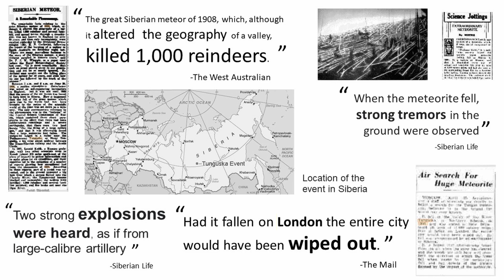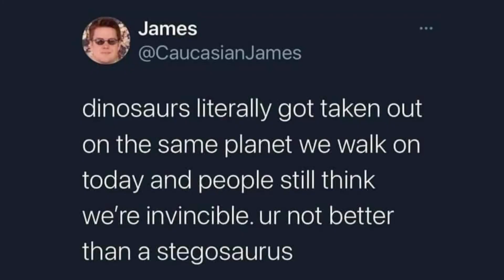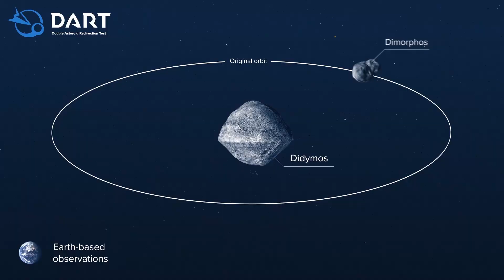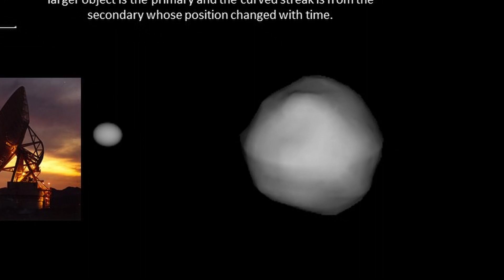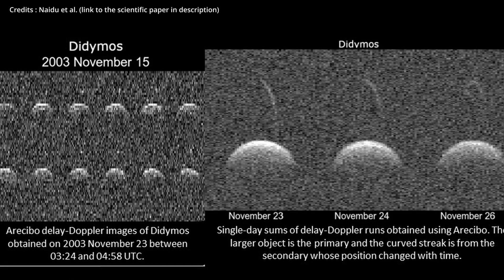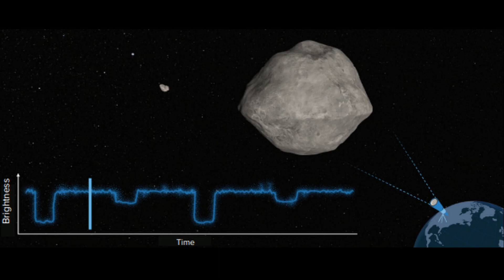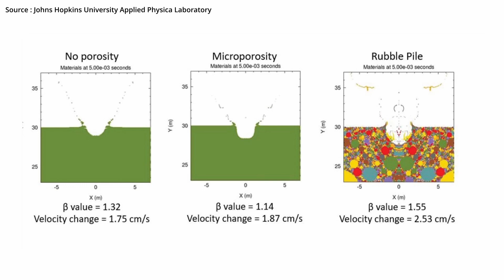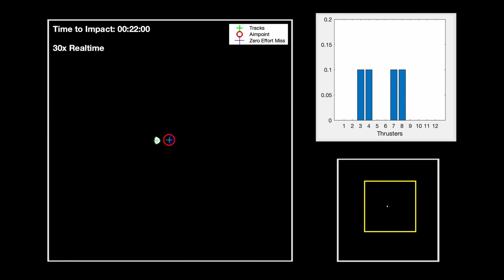NASA's DART is going to CRASH?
NASA just launched its first planetary defence mission - DART (Double Asteroid Redirection Test) which plans to hit the satellite moon of the asteroid Didymos. Let us find out more about the first of its kind mission and how it is of paramount importance to the protection of the Earth from space rocks.

Link to the paper about the radio observations and physical modeling of the Didymos system (Courtesy: Naidu et al)